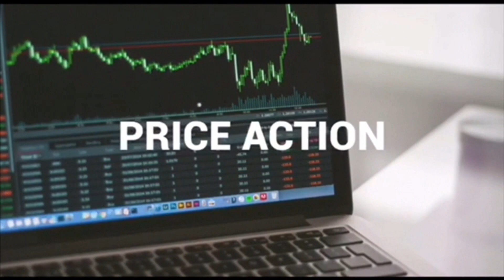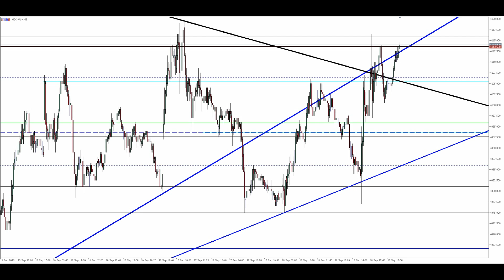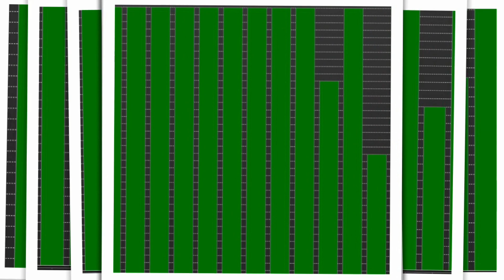Estudos de Mercado para o EAD dia 19/09 - MINI ÍNDICE e DÓLAR (DAY TRADE e Scalping) Price Action